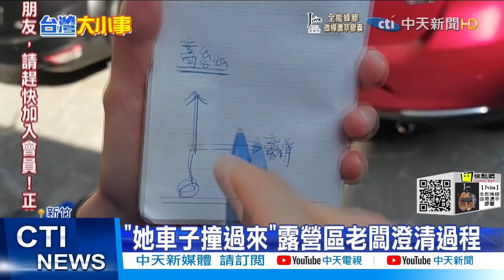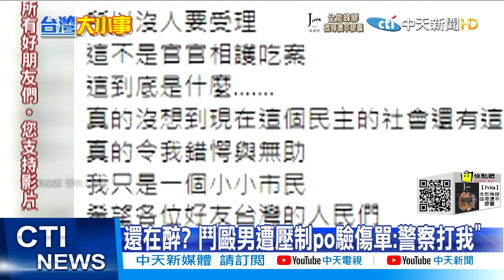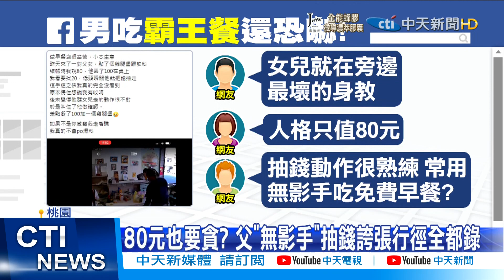【每日必看】浩克是你? 車開錯路誤闖露營區 竟遭爆氣"搥車"｜爆裂物巷弄內連兩炸 強光巨響嚇壞住戶 @中天新聞CtiNews 20211206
00:00 浩克是你? 車開錯路誤闖露營區 竟遭爆氣"搥車"
02:04 醉男互毆遭警壓制 事後鬼扯:警察打我
03:44 爆裂物巷弄內連兩炸 強光巨響嚇壞住戶
04:48 家長最壞示範!父結帳"無影手"抽錢 女兒就在旁邊

歌名: Sunspots
作者: Jeremy Blake
類型: Dance & Electronic
氣氛: Happy Music